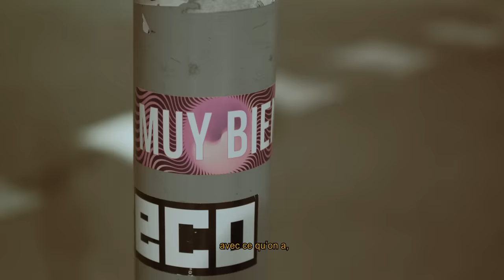Moubarak - Pochtar feat Morad [Clip Officiel]